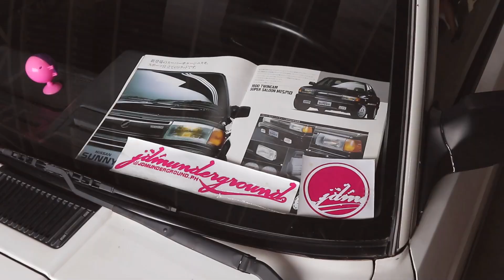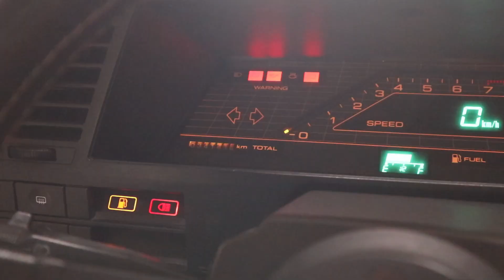reechpotato goes to Batangas!